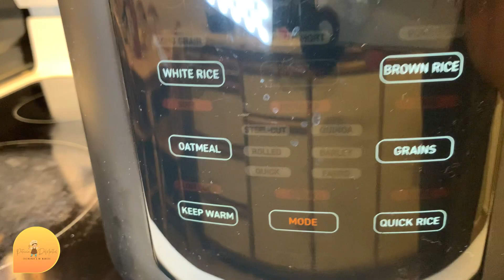Receta Exprés: Pasta Cremosa de Chile y Queso en Pocos Pasos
En este video, te enseñaremos cómo preparar una deliciosa y cremosa pasta con salsa de chile y queso, perfecta para satisfacer tus antojos más exigentes. Con ingredientes simples y un proceso paso a paso, podrás crear un plato exquisito en la comodidad de tu hogar.

En esta receta, combinamos la intensidad del chile jalapeño con la dulzura de los chiles dulces, junto con otros ingredientes como cebolla, ajo, queso crema tipo Filadelfia y crema, para obtener una salsa suave y llena de sabor. Además, puedes ajustar los ingredientes según tus preferencias personales, ¡haciendo de esta receta algo totalmente adaptable!

Ingredientes:
3 Chiles Dulces
1 Chile jalapeño
1/2 Cebolla
5 Dientes de ajo
1 Paquete de queso crema tipo Filadelfia ( 8 Onzas )
1 Taza de crema
1 Taza de crema de leche o leche normal
1 Cucharada de consomé de pollo
2 Tazas de agua
1 Libra de pasta Penne
3 Cucharadas de mantequilla
Cilantro para adornar.
Todos estos ingredientes son opcionales, usted puede quitar algunos o usar los que le gustan.